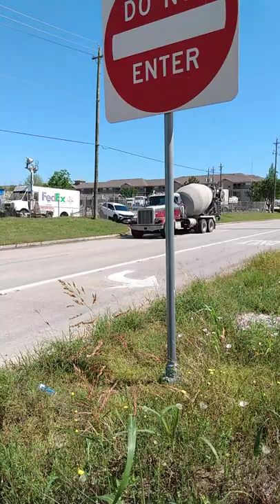Check out this Cement Mixer truck! 😲